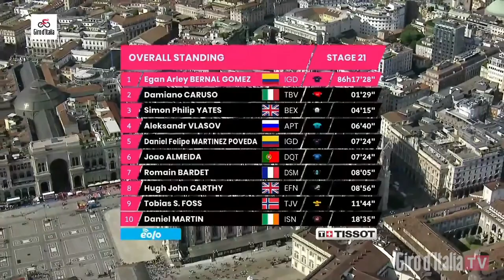João Almeida GIRO D´ITALIA 2021 BEST MOMENTS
Best of João Almeida 2021 Giro D´Italia
Song» Two Steps From Hell-Mountain Call